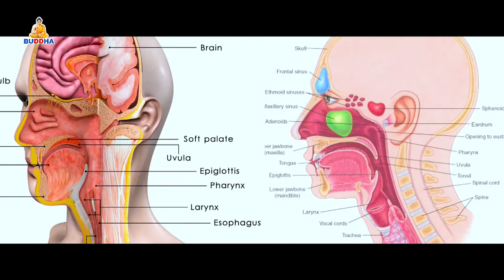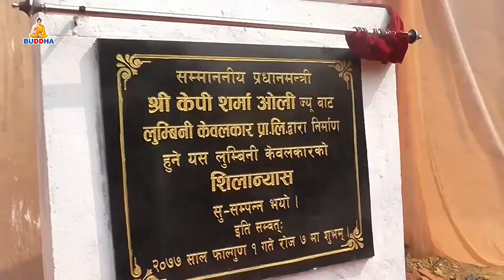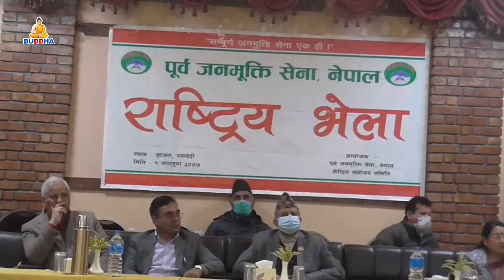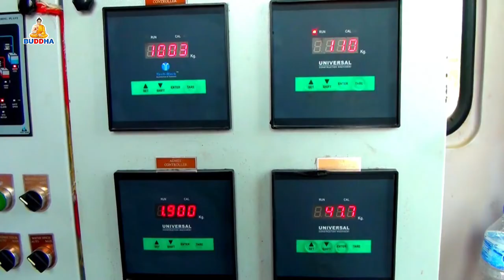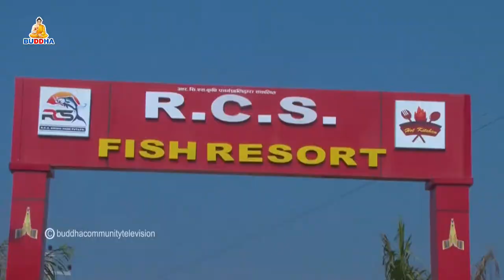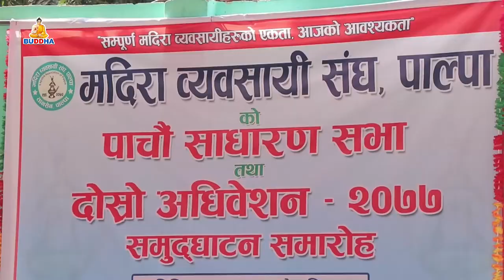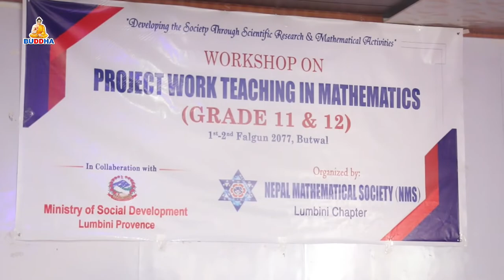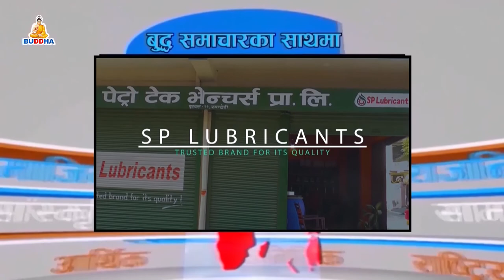बुद्ध समाचार//BUDDHA SAMACHAR//२०७७//११//०२